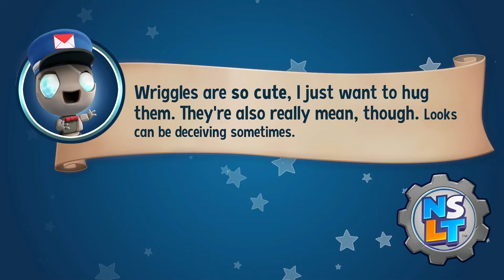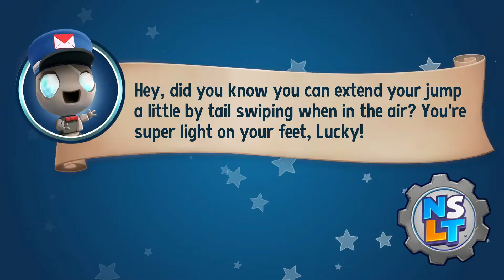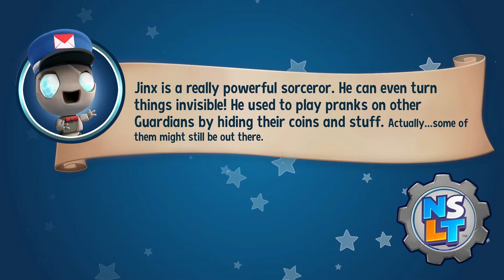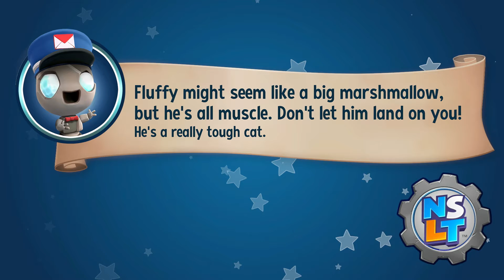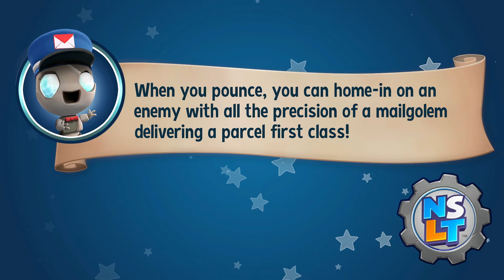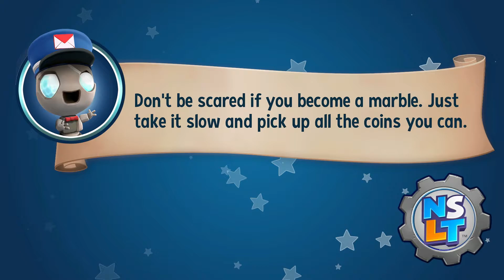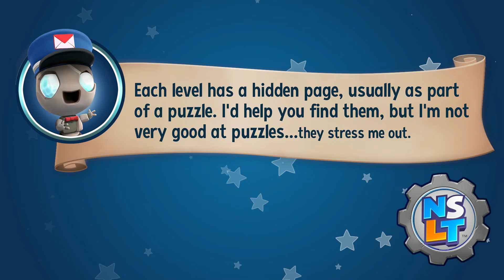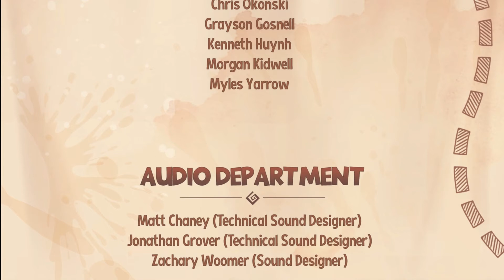New Super Lucky's Tale - Part 13 End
World: Hauntingham, Puzzle 2/ Dungeon Crawl/ Boss